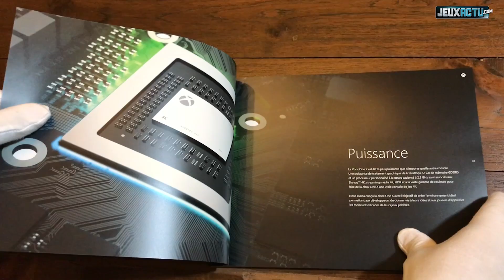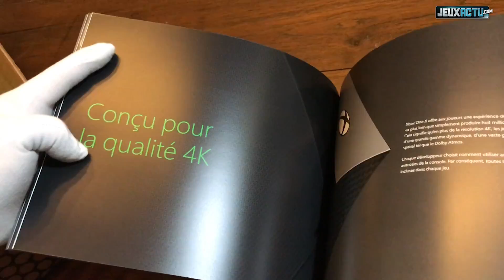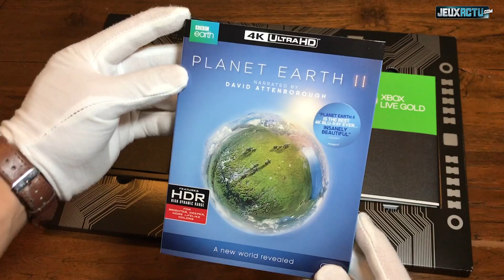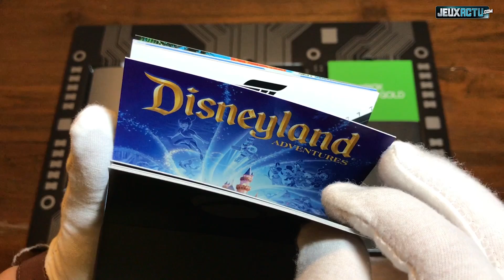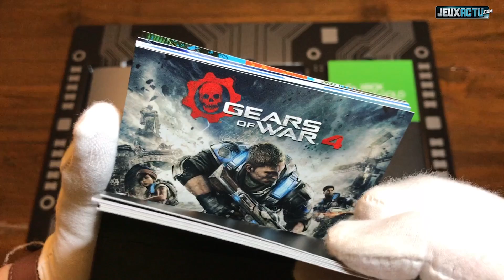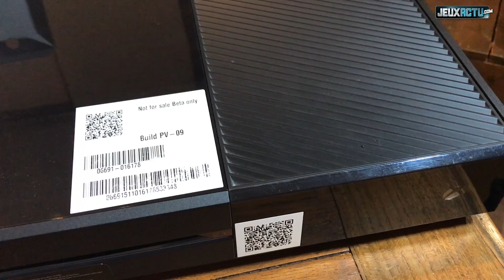Notre UNBOXING de la Console la plus PUISSANTE DU MONDE - Xbox One X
Nouvel unboxing de la nouvelle console de Microsoft, actuellement la console la plus puissante du monde : la Xbox One X !

Xbox One X Unboxing. Abonnez-vous dès maintenant pour ne pas rater le trailer ou la bande annonce en francais (FR, VF, VOSTFR) du moment, ainsi que les vidéos de gameplay des jeux vidéo sur console, PC et mobile à venir sur JeuxActu !